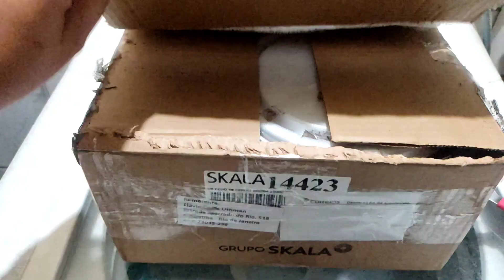minha 1° experiência comprando plantas pela internet ( será que foi bom?)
que sirva de alerta a todos quando forem comprar plantinhas online!

Meu nome é Alessandra Belygut Aqui você vai encontrar

🌱vídeos de como cuidar corretamente das suas plantas

🌿vídeos com dicas de plantas diversas

🪴muitas ideias para o seu jardim

🍃Adubação orgânica e natural

Aqui também tem 👇🏻

🥘receitas
um
🗣️resenhas

🛣️ Tour em horto

🐶🐱🐓 Animais

Vc pode ser um colaborador do canal me ajudando a adquirir meios para trazer vídeos de qualidade para vcs !

CHAVE PIX 👇🏻
CONTA PAGSEGURO

Sejam muito bem-vindas e bem-vindos ao canal Alessandra casa planta comida boa !